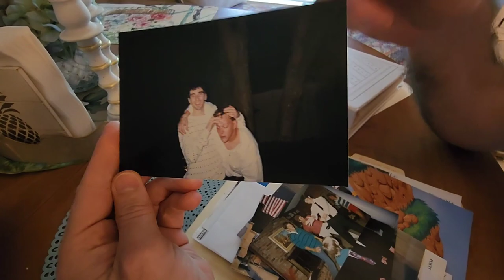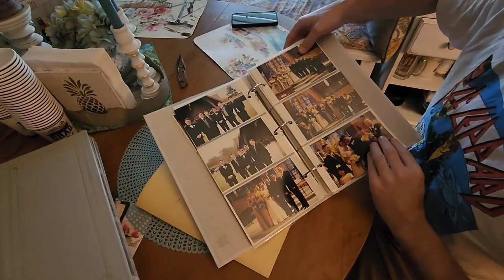Happy Birthday From Doyle (Directors Cut)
Full length version of your Happy Birthday message from one of your oldest friends.